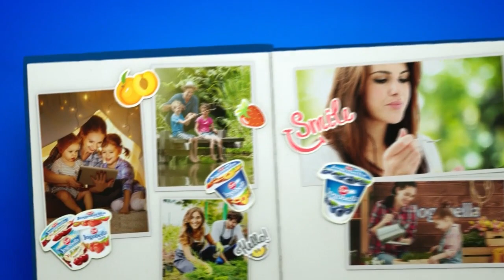Click - Kushtetuta dhe Reciprociteti 31.03.2020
rtv21.tv